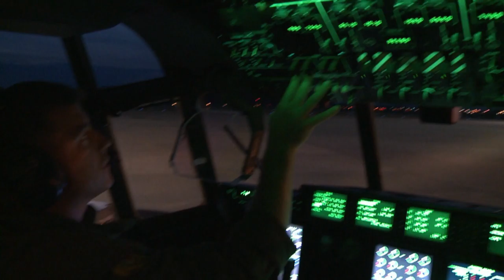Tell Tale Productions Inc. Reel